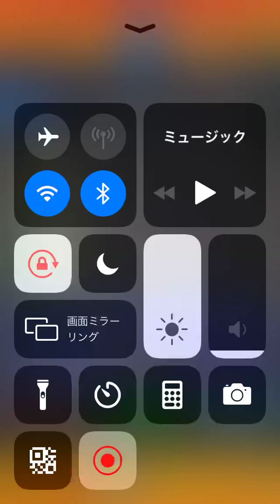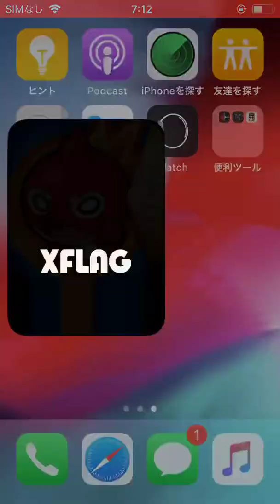7アカウント目【モンスターストライク】【覇者の塔】モンスト 2021年4月度